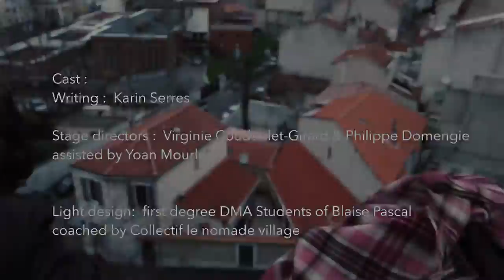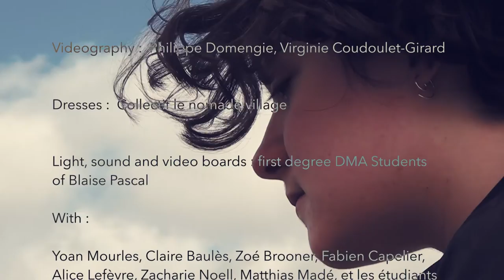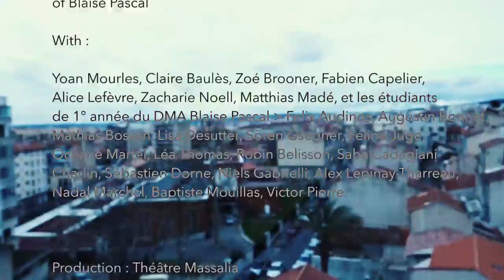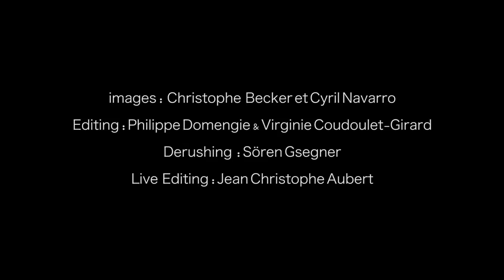La Fille des Plateformes Documentary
Documentary about Girls of the Platform show and rehearsal time.

PlatformShift + 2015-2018 / First National Production 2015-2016

The girls from the platforms / written by Karin Serres

Collectif Le nomade village - Théâtre Massalia

Last season, Karin Serres wrote a text inspired by the workshops she had conducted with a group of young people from 14 to 16 years old. The text introduces a mysterious girl, Gabrielle, who comes from a platform. Actually, the girl is not present : she is told by some teenagers to another one. A the end of the play, no one knows if Gabrielle is real or if she was created by the group to wind the other teenager or if she lied or...
The text was divided into several lines blocks, which could be removed as much as the artistic directors, Philippe Domengie and Virginie Coudoulet-Girard would need to. The Collectif began its work on the play in September. Théâtre Massalia, had asked them to create a show including the young people who had taken part in Karin Serres workshops. They decided to work as well with a class of sound and light designer school. 6 of them would take care of light, sound and video control and the others would be on stage dealing with lights and machinery... and acting. With the younger ones and the professionnal actor that makes 17 persons on stage amongst 26 working in the production !
It turned to be a show metaphoring our responsability on hosting the foreigner, the one who comes from elsewhere and needs help. It's also about the relationships between adults and young people. The show stages six teenagers being questionned and manipulated by a group of older ones and an adult. What for ? Is it a game or is it real ? Who is Gabrielle ? At the end, you may not have all the answers...

The world of the Platforms

Parallel to the staging of The girls from the platforms by the Collective, Massalia offered to Karin Serres to lead a new research on artistic collaborative work with young people, using the internet opportunities. A new group gathered to make collectively the world of platforms a virtual reality. We’ve launched a Wikipedia page about the Platforms World, fed by all of us, and the Platforms Society on FB, where to gather virtually for our avatars who are developping their “real” lifeon their own FB page. Where will it lead to ? How long or wide will it develop ? To be followed.

We seek a new relationship with the public, between shows, exhibition and mediation, in innovative projects. The collective is a laboratory of artistic and technical researches. We choose to share creative time with the public that are involved in those latter. We handle contemporary dance, theater, image, music, programming, to weave writing in perpetual motion. We use digital tools as a meta-tool being vector of connection. Digital tools, ubiquitous from creation to production, make connection with the audience during the performance, and fades to better serve the storyline. To channel all possible field that enable digital tools, the Collective has chosen to explore the real, by the body, the flesh and the narrative. We invent stories, stage designs, imaginary constructions combining virtual spaces and real time, inside and outside the theatre.